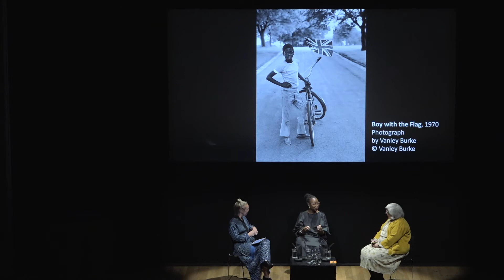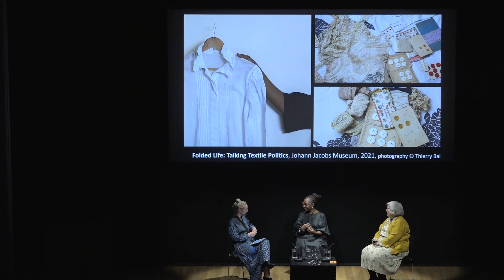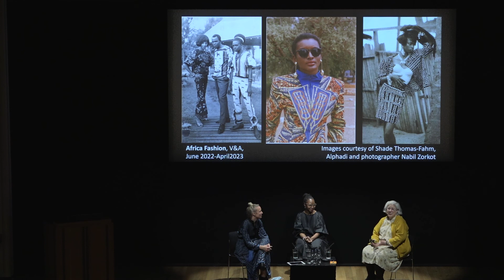In Conversation with Christine Checinska: Design History and African Diasporas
Christine Checinska, Senior Curator of Africa and Diaspora: Textiles and Fashion at the Victoria and Albert Museum, London, explores her experience as an artist, writer and design historian as well as a forthcoming exhibition she will be curating on Africa Fashion at the V&A in 2022. This event was recorded in the Sainsbury Wing Theatre of the National Gallery, London, on Saturday, 25 September, as part of the Art History Festival 2021.